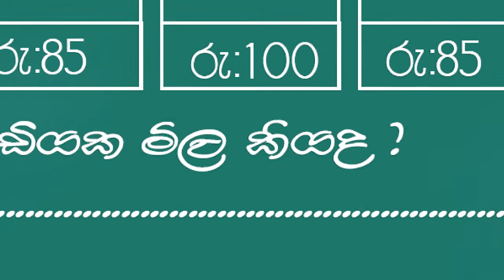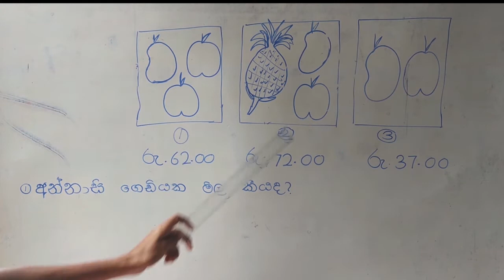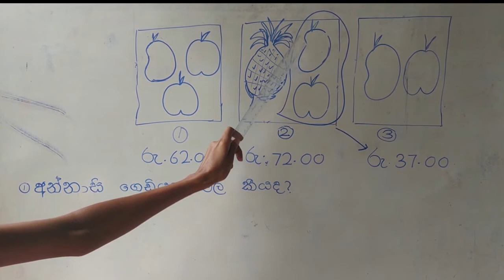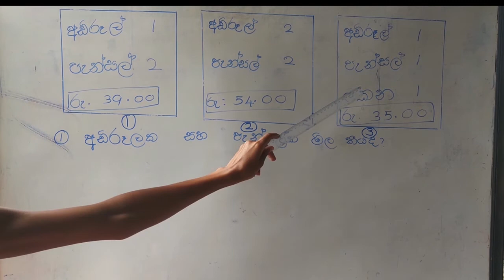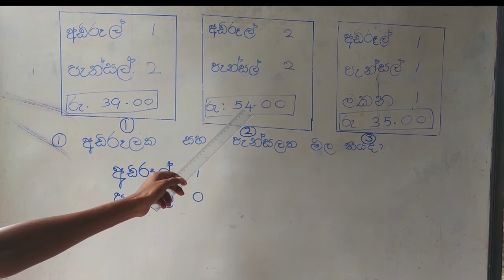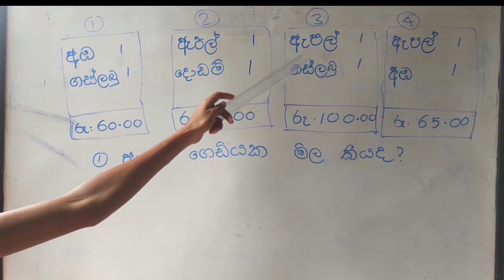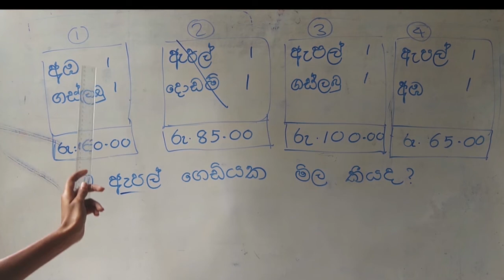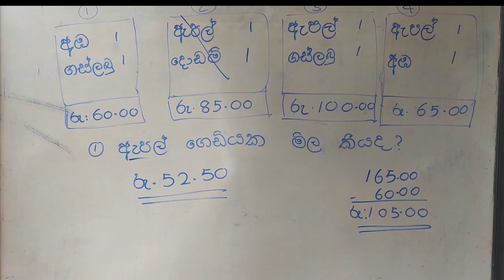ශිෂ්‍යත්ව ගණිත ගැටලු බිල් ලයිස්තු Grade Five Maths sisyathwa ganitha gatalu කෙටි ක්‍රම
ගණිත ගැටලු,ශිෂ්‍යත්ව ගණිත ගැටලු
ශිෂ්‍යත්වය,
ගණිත ගැටලු ලේසි ක්‍රම
ශිෂ්යත්ව ගණිත ගැටලු
ශිෂ්‍යත්ව ගණිත ගැටළු
#5 වසර ශිෂ්‍යත්වය
#2021 ශිෂ්‍යත්වය
ශිෂ්‍යත්වය ගනිත ගැටලු
ශිෂ් යත්ව ගණිත ගැටලු
ශිෂ්‍යත්ව විභාගයේ ගණිත ගැටලු විසදන පහසු ක්‍රම
ගණිත ගැටළු 5 වසර,ශිෂ්‍යත්ව ගැටලු
ශිෂ්‍යත්වයට ගණිතය,ජය ගමු ශිෂ්‍යත්වය,
ශිෂ්‍යත්ව ගැටලු විසදමු,2020 ශිෂ්‍යත්වය,
#1 පත්රය ගණිත ගැටලු,
#5 ශ්‍රේණිය ශිෂ්‍යත්වය ගණිතය
ශිෂ්‍යත්ව විභාගයේ පළමු පත්‍රය ගණිත ගැටලු පහසුවෙන් විසඳමු,
ශිෂ්‍යත්ව
ganitha getalu,
ganitha gatalu,ganitha getalu grade 5,3 4
#5 ganitha gatalu,ganitha gatalu sinhala,
ganitha gatalu paththare,
shishyathwa ganitha gatalu,
sisyathva ganitha getalu,
ganitha gatalu grade 4,
ganitha gatalu grade 5,
#5 wasara ganitha gatalu,
gaitha gatalu,
#5 wasara ganitha gatalu pdf,
ganitha gatalu 5 shishyathwa,
ganiitha getalu,
ganitha getalu grade 4,
ganitha getalu grade 3,
ganitha gatalu 5,gatalu,
getalu,5shisaytwaya ganitha getalu
ganitha gatalu
grade 5,3 4
#5 ganitha gatalu,ganitha getalu
#5 wasara ganithaya
#5 wasara
ganitha gatalu
grade 5 papers,ganitha gatalu paththare
#5 wasara ganitha gatalu,shishyathwa ganitha gatalu
ganithaya,5 wasara ganithaya paper
#5 wasara ganithaya bedima
grade 5 scholarship,ganita gatalu
#4 wasara ganithaya,wasara
grade 5 scholarship exam,srilankan
grade 5 scholarship exam,ganitha,
ganitha keti krama
ගණිත ගැටලු
ශිෂ්‍යත්ව ගණිත ගැටලු,ගණිතය කෙටි ක්‍රම
කෙටි ක්‍රම,ගණිත ගැටලු 5 වසර
ගණිත ගැටළු
ගණිත ගැටළු 5 වසර
ශිෂ්‍යත්ව ගණිත ගැටළු
අමාරු ගණිත ගැටළු විසඳමු
ගණිත ගැටළු තත්පරෙන් විසදමු
ශිෂ්‍යත්ව ගැටලු විසදමු
ශිෂ්‍යත්ව ගණිත
ශිෂ්‍යත්ව ගණිතය
#5 වසර ගණිතය,# ශිෂ්‍යත්ව විභාග ගැටළු
#5 ශ්‍රේණිය
#4 ශ්‍රේණිය
ශිෂ්‍යත්වය
#5 වසර ශිෂ්‍යත්වය